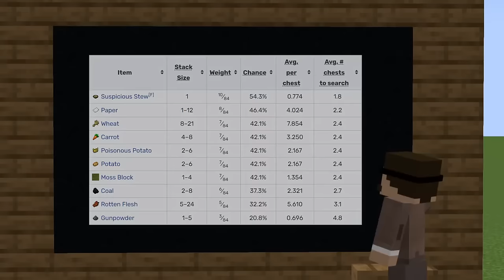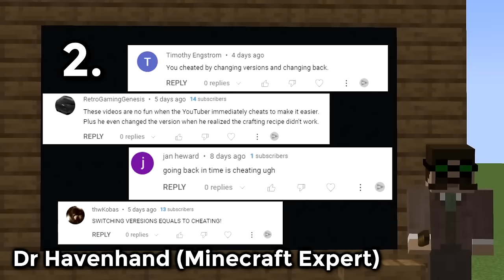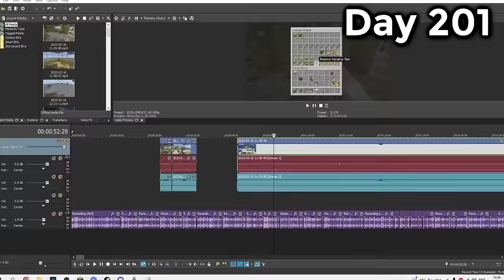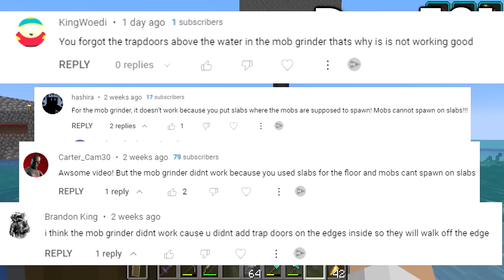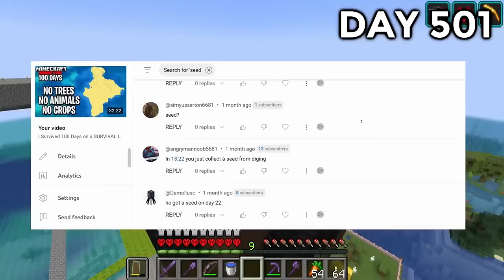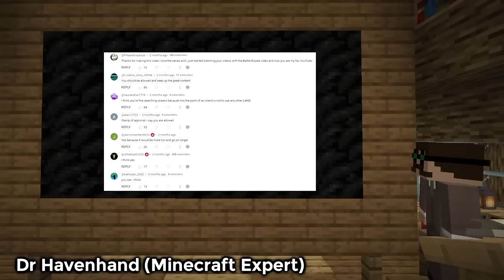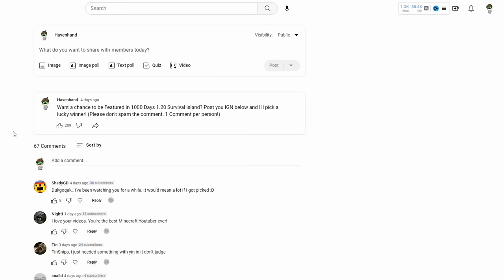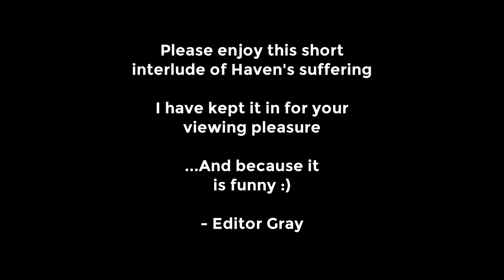I Survived 1000 Days on a SURVIVAL ISLAND in 1.20 Hardcore Minecraft (FULL MOVIE)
With 1.21 just around the corner I think it is time to say Goodbye to 1.20. And with that I've put all 6 Parts from my 1.20 Survival Island Series into 1 video. It is a long one. but I hope you enjoy never the less.

I Spend 1000 Days in Hardcore Minecraft`s latest version 1.20 on a Survival island. Here`s what happened. A mostly Beach island, the challenge was to spend 1000 days on this island in Hardcore mode.

MASSIVE Shout out to my editor Gray! Please follow them on Twitch and show your love!

Credit to Luke TheNotable for creating the concept of 100 days in Minecraft, you can find his channel

I Survived 100 Days in Hardcore Minecraft and here is what happened. Not Modded Minecraft. No Mods. Not Speedrunner Vs Hunter, More like Survivalist Vs Hunter but to the extreme. Skyblock, One Block, UHC/Ultrahardcore none of these. Just Hardcore Minecraft.